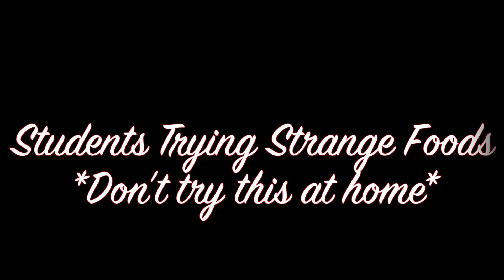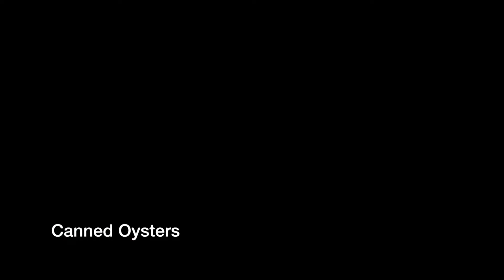Food Testing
Description